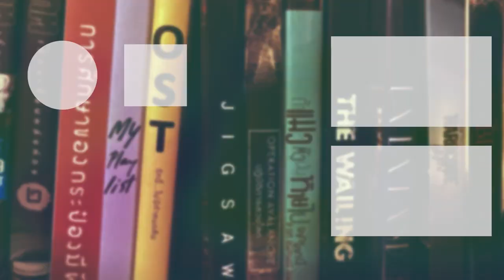Oppenheimer | รีวิวสั้นๆ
แขกรับเชิญเฉพาะกิจ(@kiealan4711 )